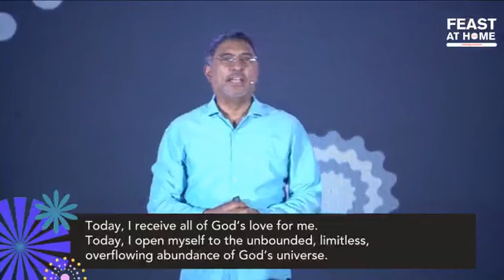"Receive Your Extra Large Blessings" Special Bible Talk on the Book of Joshua by Bro. Arun Gogna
Special Bible Talk by Bro. Arun Gogna at the Feast Bellevue Alabang

Bible Study Series on the Book of Joshua of the Old Testament

One Big Message: "Receive your extra large blessings!"